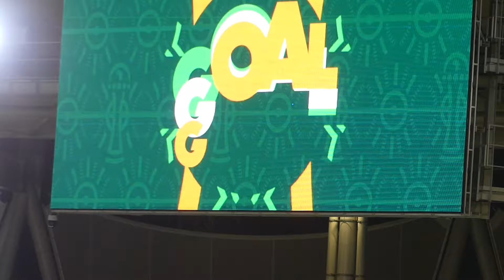KUDUS SET TO START VS EGYPT & HUGHTON ATT@CKED?+ DAY 4 VLOG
WE REVIEW THE BLACK STARS' LOSS TO CAPE VERDE AND KUDUS MOHAMMED POSSIBLY STARTING VS EGYPT. WE ALSO TALK ABOUT THE ATTACK ON COACH CHRIS HUGHTON AT THE TEAM HOTEL